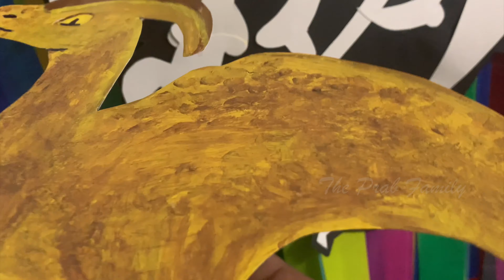KAVIN's 5th Birthday Celebrations ~ Birthday Party Vlog in Tamil ~ThePrabFamily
This vlog is all about KAVIN's 5th Birthday Celebration. We made all his birthday decorations and I baked him a two tier Dino cake. We had fun celebrating his birthday and I hope you'll enjoy it as well.